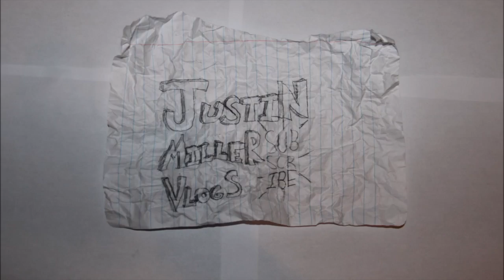Skaters and Scooterers Coexist: Vlog #16